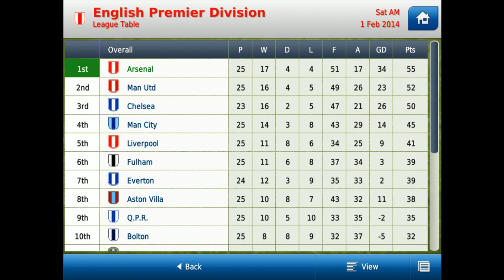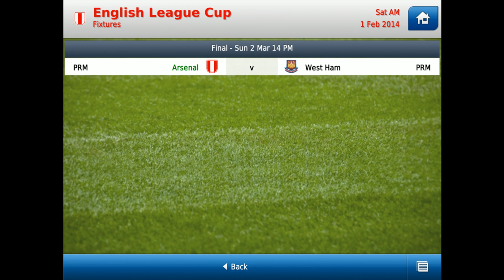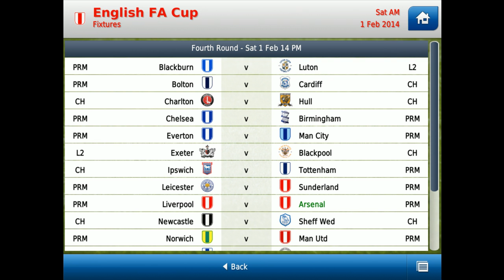AJLxGaming - Title Domination #8